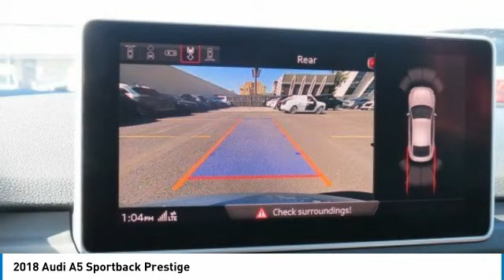2018 Audi A5 Sportback Metairie LA N069653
2018 Audi A5 Sportback Prestige

Don't miss this 2018 Audi. Make a great choice today with this must-have hatchback. Learn more about this hatchback by contacting the dealership today and own it today.